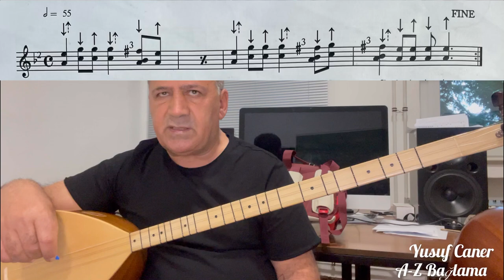Tarif 105. A-Z Bağlama Akort LA Demmi Demmi